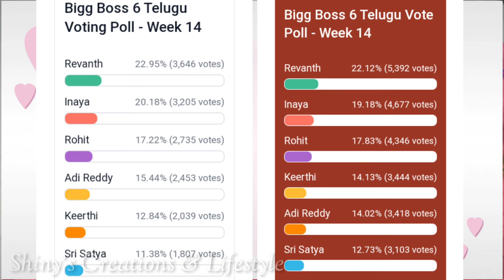దిమ్మ తిరిగే షాక్ ఇచ్చిన కీర్తి...😱